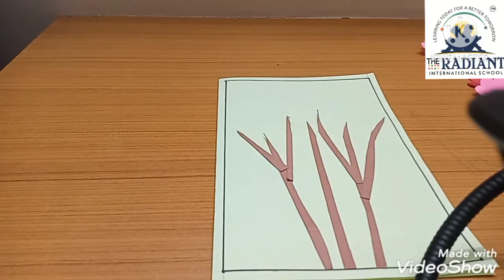2020 12 26 CBSE Std 1 Craft Card